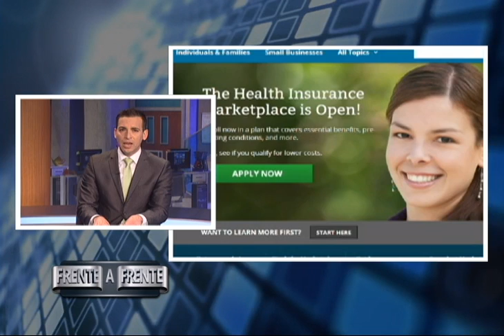Seguros medicos - Obama Care 1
La Casa Blanca estableció una meta de inscripciones para 2014 de siete millones de estadunidenses, pero hasta el 29 de diciembre del 2013, solo unos 2.1 millones de personas habían elegido un plan a través de los mercados de intercambio federales y estatales en 14 estados, así como en el Distrito de Columbia.